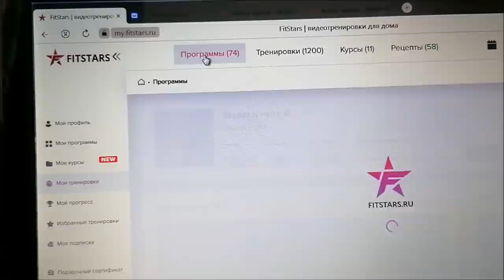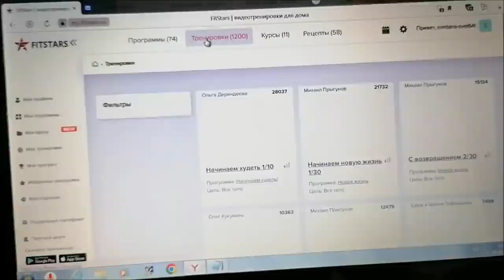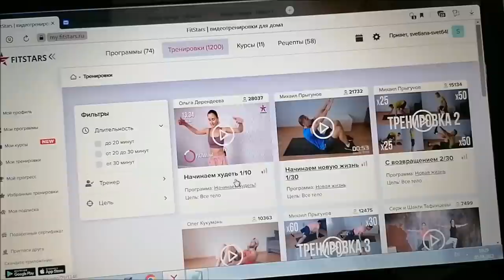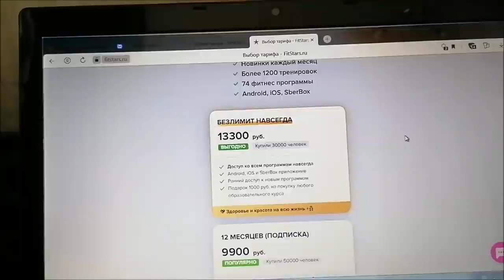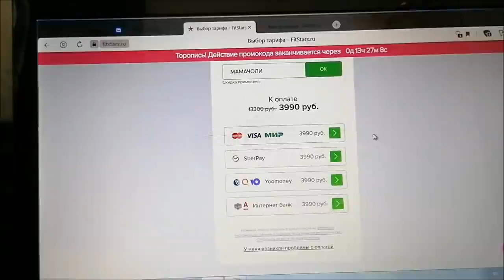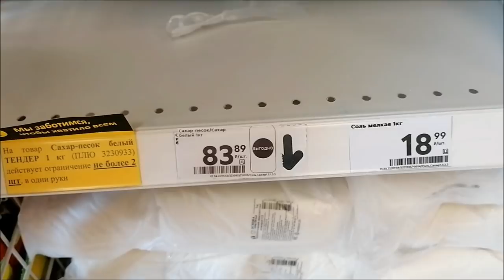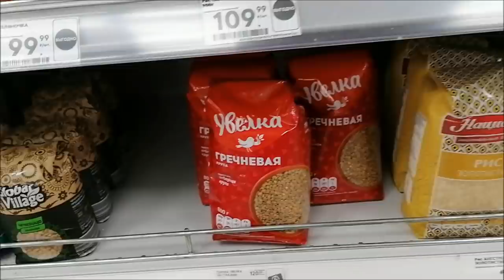Тренировка дома/ Прогулка, покупки/ Уха по рецепту рыбака/ Влог